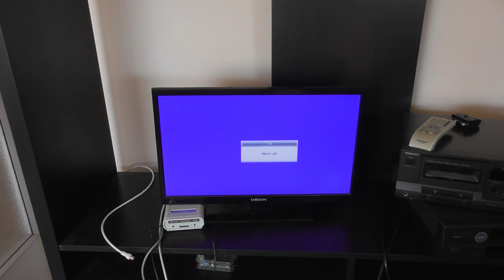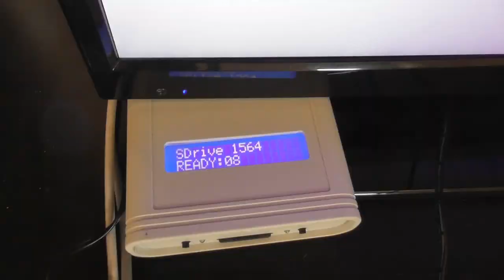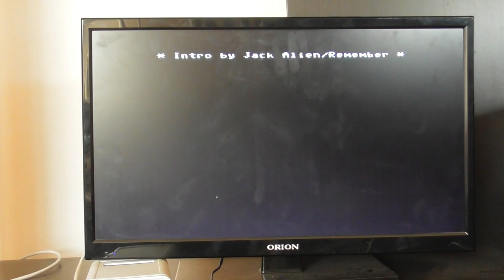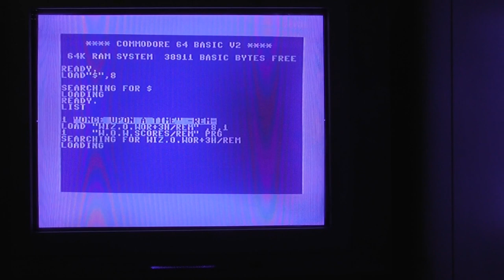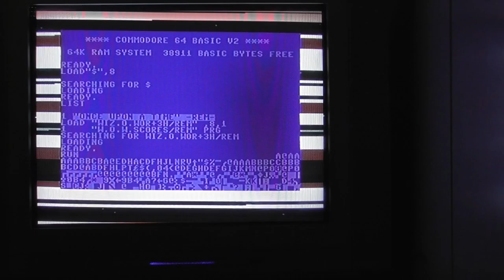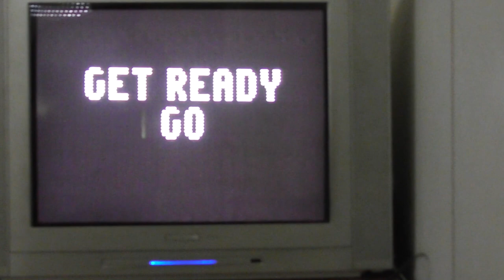Vlog Commodore 64 LCD és CRT TV-n és Wizard of Wor gameplay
Bankszámla:
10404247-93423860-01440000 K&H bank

Ugyanaz a játék egy Orion 36 centis LCD TV-n és egy régi nagyképernyős CRT TV-n. Utóbbin jobb a kép, csak a kamerán nem nagyon látszódik a CRT villódzása megzavarja a kamerát.

De a régi LCD TV-n sem annyira rossz a minőség mint egy Full HD-s 4K-s csodán.